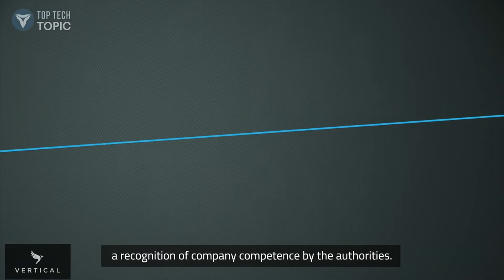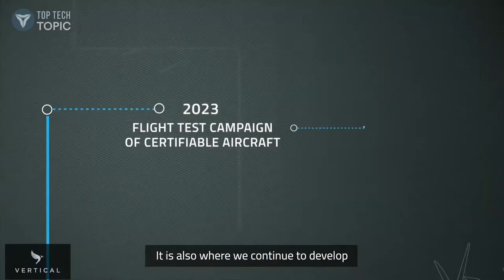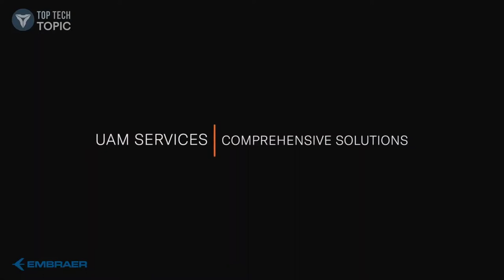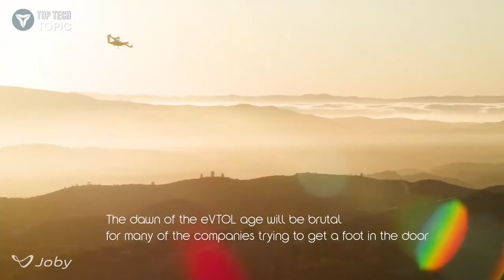Next Generation Flying Taxi /eVTOL Design /flying taxi uber air/ evtol aircraft /air taxi companies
Safe, sustainable and integrated urban air mobility ▷ eVTOL: Electric, Vertical Take-Off and Landing TIMESTAMP 00:00 ▶ 1. Aufeer Design TX-0001 Flying Taxi (Concept) 01:31 ▶ 2. VA-X4 | Vertical Aerospace 04:00 ▶ 3. Eve Air Mobility | Embraer 05:50 ▶ 4. VoloConnect | Volocopter 07:00 ▶ 5. CityAirbus | Airbus 08:10 ▶ 6. EHang VT-30 08:43 ▶ 7. Kelekona 09:52 ▶ 8. Samad Aerospace 11:06 ▶ 9. STRATOSFERA VOLATILE 12:30 ▶ 10. Joby Aviation

 Flying Taxi eVTOL Design /e vtol/ evtol aircraft /air taxi companies,

e vtol,
flying taxi,
uber air,
uber elevate,
evtol aircraft,
evtols,
evtol companies,
uber flying taxi,
flytaxi,
honda evtol,
helicopter taxis,
fly wheel taxi,
uber air taxi,
archer air taxi,
lilium air taxi,
cadillac evtol,
air taxi companies,
lilium flying car,
evtol meaning,
flying uber,
hyundai uber,
lilium taxi,
uber drone taxi,
joby flying car,
uber flying car,
air taxi uber,
evtol price,
flying taxi companies,
electric flying taxi,
kitty hawk cora,
airbus taxi,
airasia flying taxi,
joby electric aircraft,
flight taxi,
boeing evtol,
airbus air taxi,
bell nexus air taxi,
airbus drone taxi,
bell evtol,
vtol taxi,
joby helicopter,
boeing air taxi,
air taxi drone,
wisk air taxi,
flying cab,
taxi rolls royce,
airbus flying taxi,
personal evtol,
flying taxi car,
hover taxis,
cora taxi,
flight air taxi,
archer flying taxi,
fly air taxi,
uber elevate joby,
uber vtol,
uber flight taxi,
ola flying taxi,
joby flying taxi,
autonomous air taxi,
first air taxi,
lilium flying taxi,
flying electric taxis,
joby uber elevate,
flying taxi uber,
audi airbus,
electric air taxi companies,
vertical taxi,
vertical air taxi,
flying taxi price,
uber flying taxi 2023,
evtol aircraft companies,
flying car taxi,
rolls royce air taxi,
cadillac flying taxi,
electric helicopter taxi,
vtol air taxi,
evtol uber,
drone air taxi,
cora air taxi,
autonomous flying taxi,
air taxi news,
air taxi lilium,
vertical aerospace air taxi,
evtol cost,
german air taxi,
uber sky taxi,
uber plane taxi,
vtol uber,
top air taxi companies,
wisk aero news,
electric drone taxi,
new air taxi,
airbus audi,
archer electric air taxi,
flying taxi drone,
boeing flying taxi,
hyundai uber flying taxi,
joby aviation flying car,
first flying taxi,
rolls royce flying taxi,
flying taxi game,
audi airbus flying car,
skai air taxi,
fly taxi app,
cora flying car,
vertical aerospace taxi,
chinese air taxi,
uber electric air taxi,
tesla flying taxi,
flying taxi joby,
air taxi future,
volocopter taxi,
new flying taxi,
flying taxis 2021,
drone taxi uber,
cityairbus range,
evtol aircraft cost,
archer aviation flying taxi,
vertical flying taxi,
autonomous helicopter taxi,
the flying taxi,
electric plane taxi,
uber air vehicle,
gm cadillac evtol,
flying taxi cab,
flying car lilium,
uber sells flying taxi business,
flying uber taxi,
embraer flying taxi,
united flying taxis,
fly archer electric plane,
flying taxi news,
nexus air taxi,
uber nasa,
archer aircraft vtol,
self driving drone taxi,
nasa flying taxi,
uber helicopter taxi,
airbus taxi drone,
boeing drone taxi,
city airbus flying car,
uber air elevate,
joby aviation flying taxi,
lilium flying,
flight cab,
taxi in flight,
fly by night taxi,
flytaxi app,
lilium drone taxi,
air drone taxi,
autonomous drone taxi,
bell flying taxi,
lilium jet taxi,
cityairbus flying car,
uber flying taxi 2020,
flying taxi cost,
hyundai and uber,
volocopter flight,
google air taxi,
vfs evtol,
vahana air taxi,
hover drone taxi,
uber air space,
volocopter invest,
nexus evtol,
vertical aerospace flying taxi,
electric taxi helicopter,
toyota flying taxi,
flying taxi maker,
uber elevate 2020,
paris air taxi,
fly wheels taxi,
uber fly taxi,
uber and hyundai,
electric taxi plane,
taxi drone uber,
air asia flying taxi,
lilium flying car price,
blade flying taxi,
nasa electric air taxi,
lyft flying taxi,
uber taxi flying,
airbus autonomous air taxi,
future flying taxi,
porsche air taxi,
uber passenger drone,
uber air drone,
honeywell flying taxis,
bell uber air taxi,
lilium electric air taxi,
pilotless air taxi,
drone helicopter taxi,
uber flying drone,
air taxi 2025,
air taxi boeing,
honda e vtol,
vtol uber elevate,
next personal air taxi,
flying cabs uber,